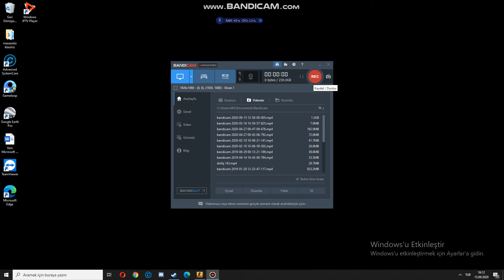cs go d2 ct taktikleri aks--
] bot_kick
] mp_roundtime 60
] mp_freezetime 0
] sv_cheats 1
] mp_restartgame
] mp_restartgame 1
] sv_infinite_ammo 1
] sv_grenade_trajectory 1
] sv_showimpacts 1
] mp_buytime 600
] mp_restartgame 1
clip alt noclip ( bu mod alt tuşuna basarak hareket etmenizi sağlar)